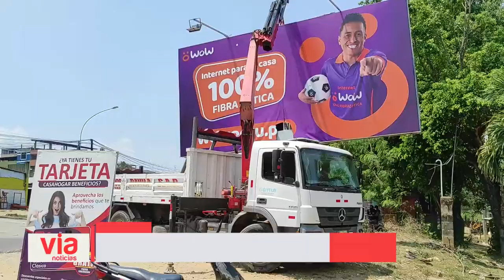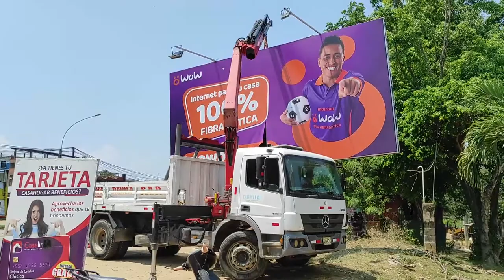Continúan retirando paneles publicitarios sin autorización colocados en Tarapoto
Fiscalizadores de la Municipalidad Provincial de San Martín, continúan retirando paneles publicitarios que no cuenten con la debida autorización. Esta mañana lo hicieron en la cuadra uno de la avenida la Peruanidad y a diferentes de otros operativos, este fue retirado sin problema alguno.